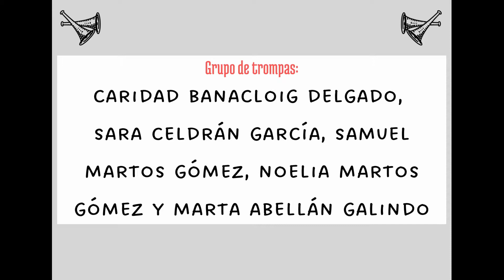Sinfonía 94 J Haydn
AUDICIÓN TROMPAS JUNIO 2022